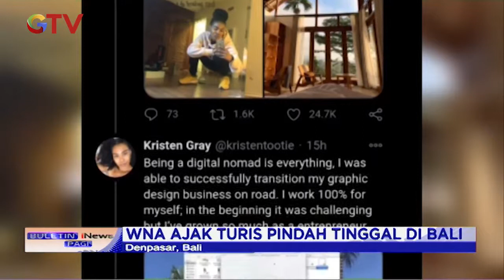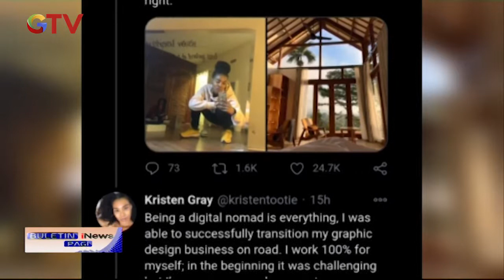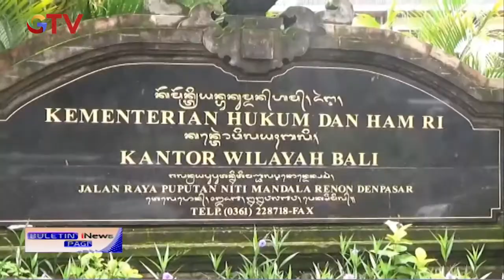Imigrasi Lacak Keberadaan WNA yang Ajak Turis Pindah Tinggal di Bali - BIP 19/01